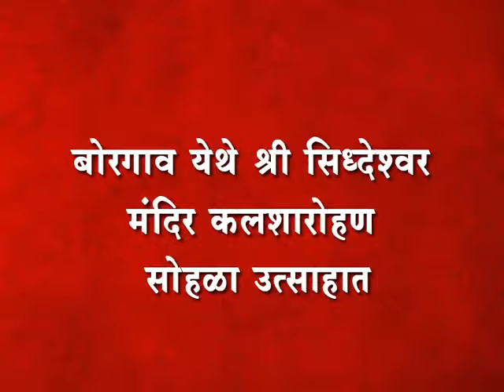बोरगाव येथे श्री सिध्देश्वर मंदिर कलशारोहण सोहळा उत्साहात